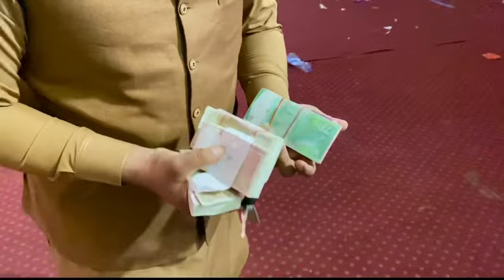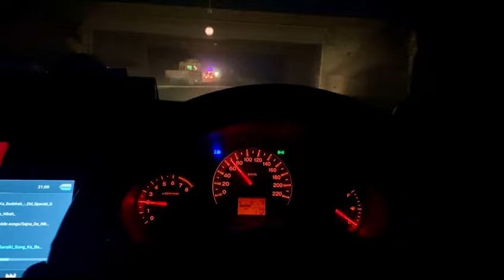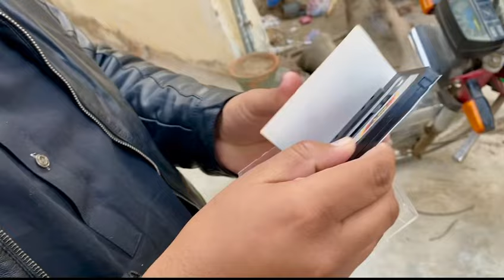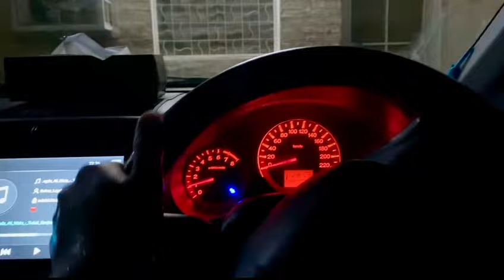Meray Yaar Ki Shadi Hay | Traffic Jam⚠️🚗 | New Home 🏡